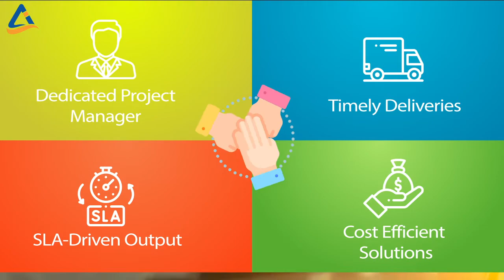Data Annotation and Labeling for Computer Vision THAT ACTUALLY WORKS!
Annotation Labs Studios presents the most accurate and secured Data Annotation and Data Labeling services for all Computer Vision, Artificial Intelligence & Machine Learning needs across various industries.

Trusted by AWS Marketplace, Y Combinator Startups, 20+ Clients

🆓 FREE RESEARCH: Read our publications from Annotation Labs Research here ➡️

Follow the steps:

1️⃣ 📈 Book your FREE consultation with our data annotation experts

2️⃣ Tell us about your Computer Vision, AI & ML project
With years of structured data experience, our experts will curate the best labeling solutions for you.

3️⃣ We conduct a FREE Sample project to understand and Match your Annotation expectations

4️⃣ ⚡️Dedicated Project Managers will deliver end-to-end Annotated and Labelled training data to you⚡️

Our Mission:
At Annotation Labs we want to provide the most cost efficient and secured data annotation and labelling services to assist in the adoption of automation solutions to enhance daily lives.

QUESTION — Have a question about Video Annotation, Data Labeling, Computer Vision, AI & ML, or Anything Else? Post in the comments section of this video!

Image Annotation | Video Annotation | Text Annotation | NLP | Audio Transcription | Audio Translations | NLP | Sentiment Analysis | Perceptual Mapping | eCommerce Cataloguing | Metadata Tagging